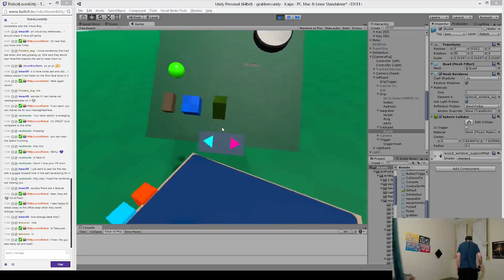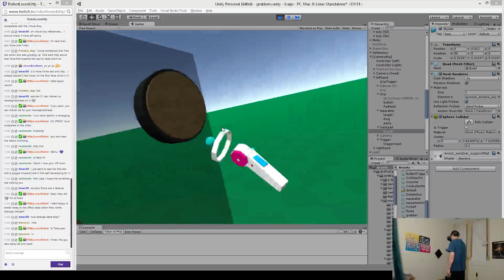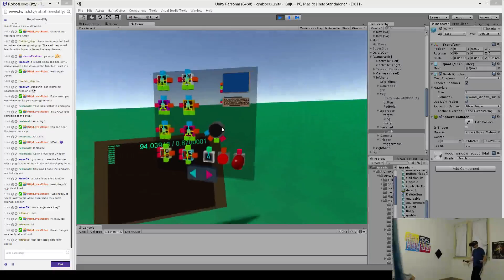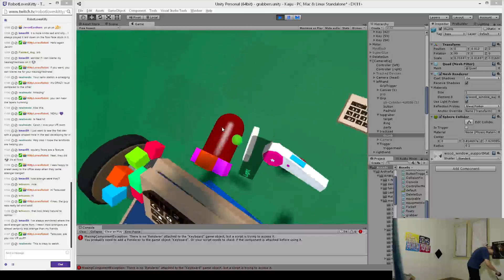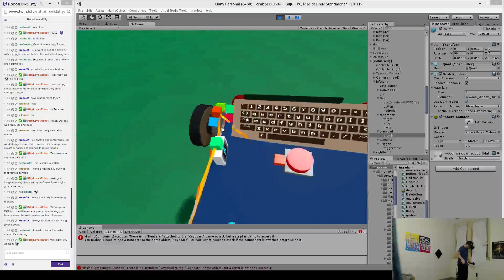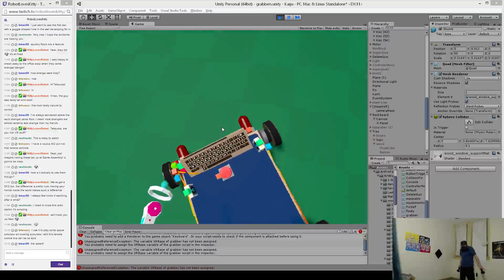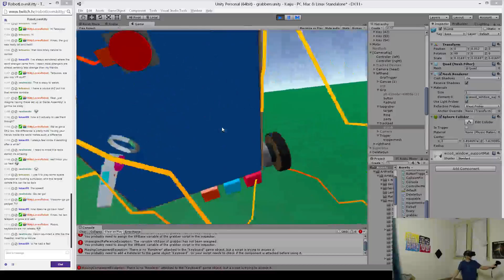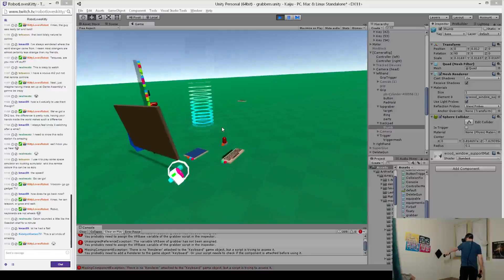Mechastruction! Building a Car?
Where in Robot builds a vehicle and rides it off into the distance.